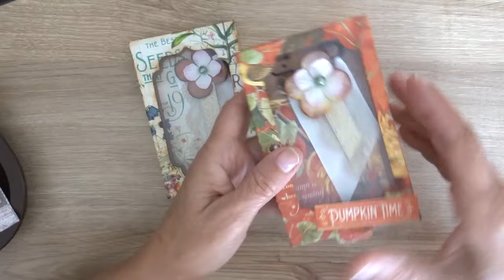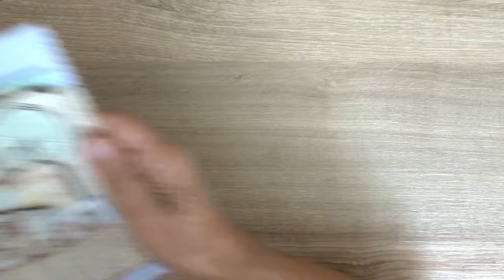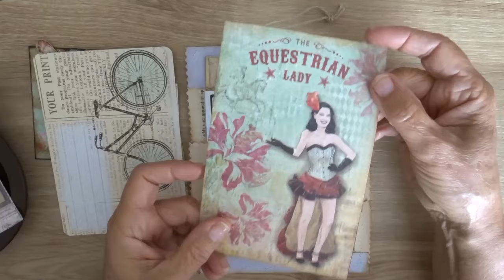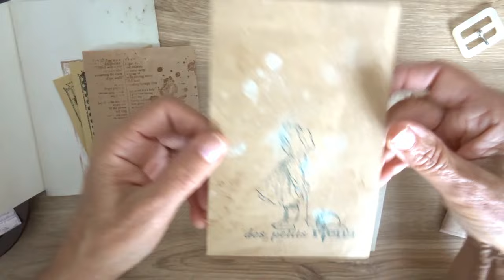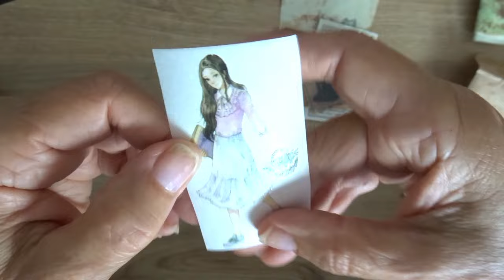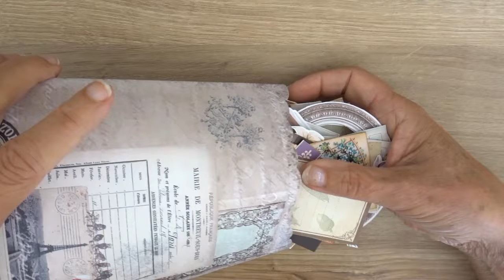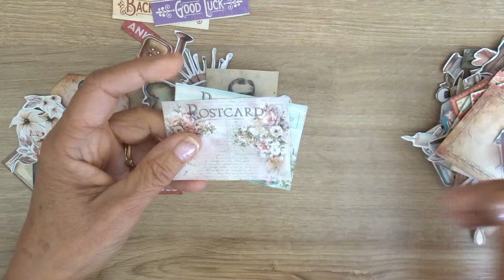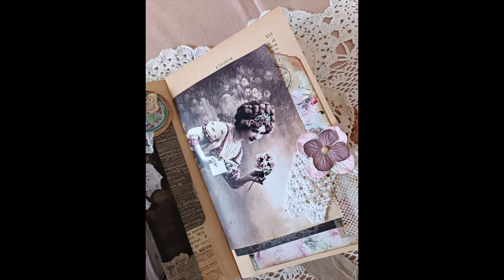Kit et tuto JUNK JOURNAL VINTAGE